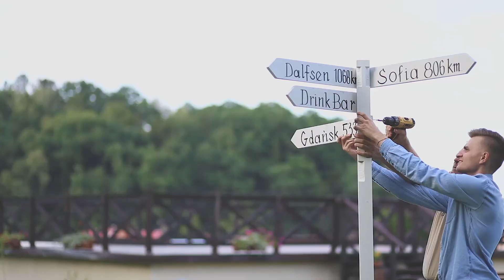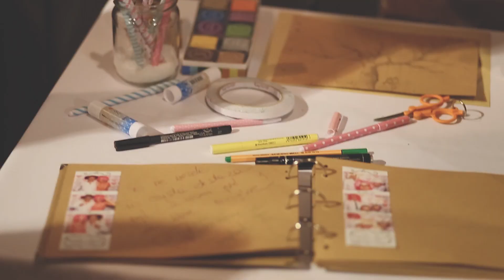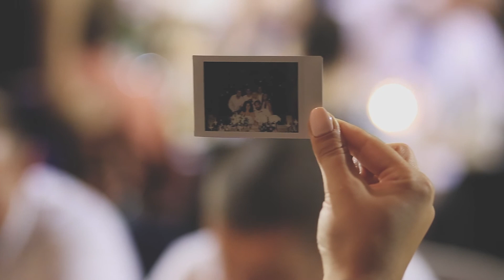Klip Natalii i Pawła a-film.pl